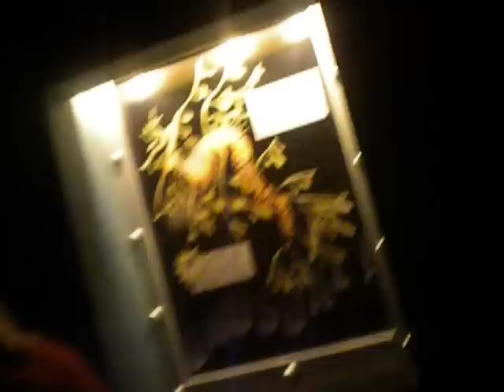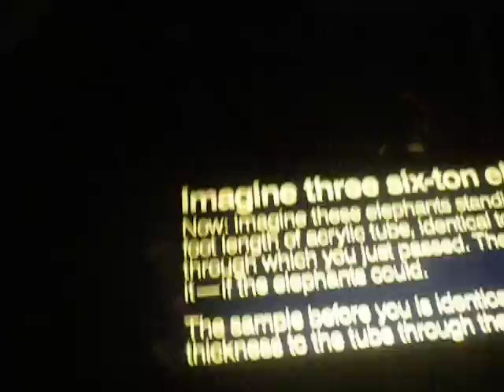Shark Encounter Walkthrough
This is the Shark Encounter at Sea World Orlando Florida